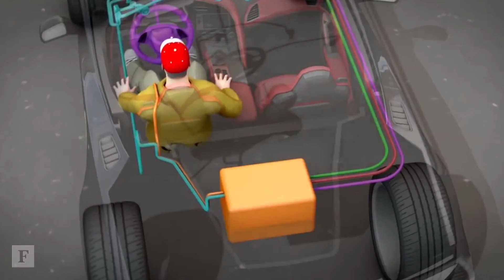Sam Schmidt's Semi-Autonomous Race Car | Forbes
After a crash left him paralyzed, Indy Car driver Sam Schmidt thought he would never drive again. But in 2013 he teamed up with engineers to develop a semi-autonomous race car.